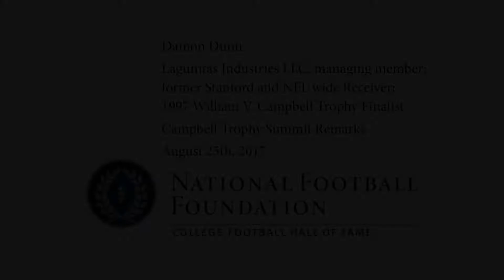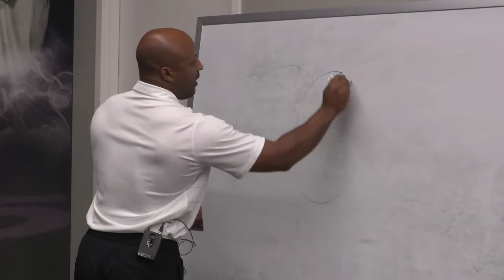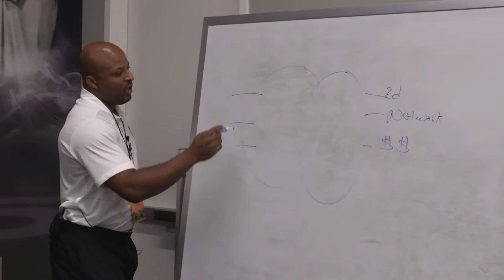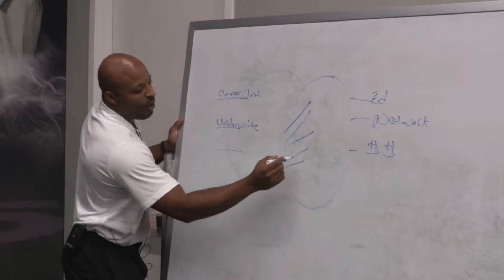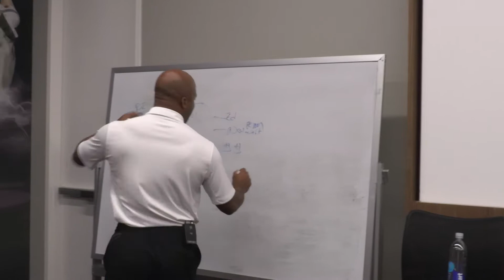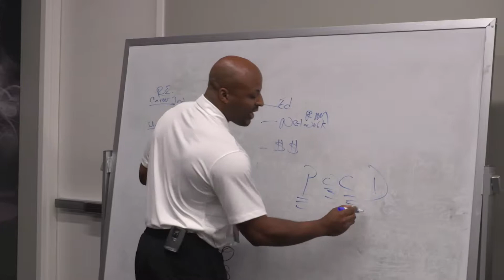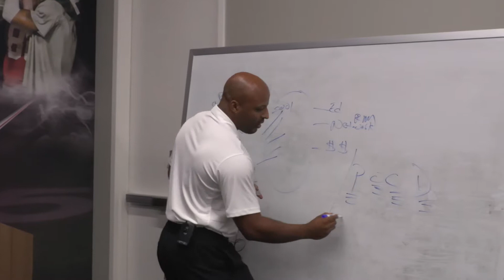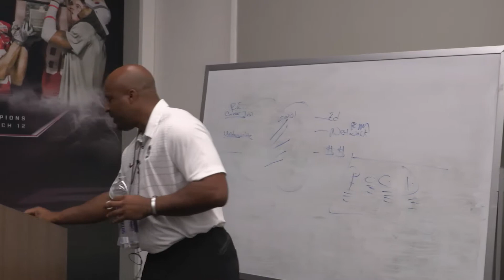Damon Dunn 2017 Campbell Trophy Summit Remarks